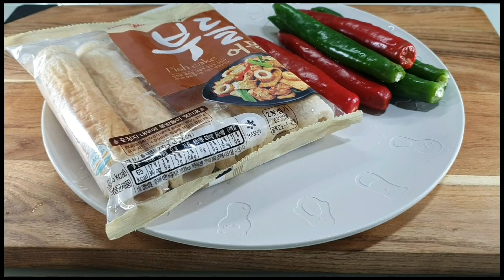[명절음식] 어묵 꼬치전 만드는법, 꼬치전 만들기(fish cake) 집들이음식 강추 korean food-2ddada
명절 꼬치전 korean fish cake recipe 어묵요리를(fish cake) 주제로 어묵 꼬치전을 만들었어요
명절이나 집들이 음식으로 만들기 참 좋은 메뉴 레시피인데요.반찬가게 보다 맛있는 어묵꼬치
아이들 반찬 종류로도 최고예요
누구나 쉽게 만들 수 있는 어묵 꼬치전 레시피 공유해요

부들어묵 1봉지
청고추 2개
홍고추 3개
계란 2~3개
소금 0.5 티스푼